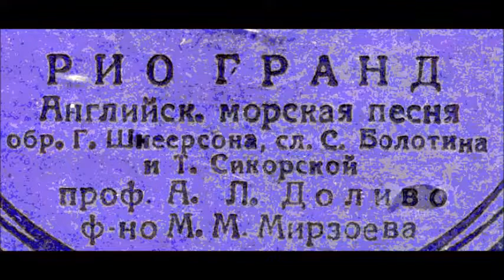Рио Гранд Английская морская песня Анатолий Доливо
1939
Ф-но - М. Мирзоева